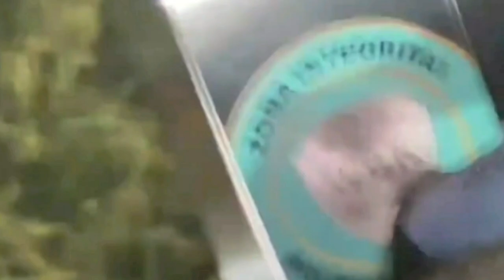Buk Harsiwi Pecat Lesti Dari Indosiar Setelah Resmi Cabut Laporannya Terkait KDRT Rizky Billar